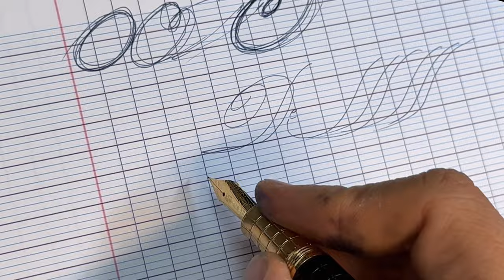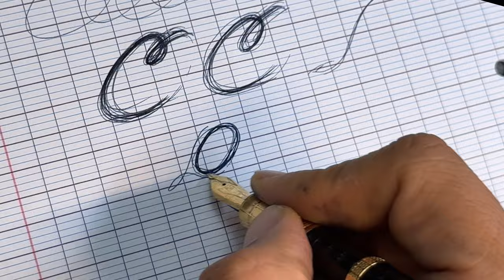Late Night Scribbles, With Calm Background Music 🎶 Mini ASMR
Featuring Hongdian D5 Qin Dynasty Fountain pen with 14K gold nib.